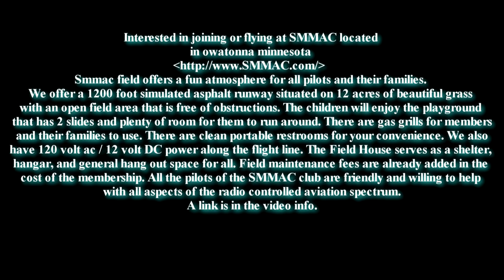BIG F-16 Turbine RC JET 1st Flight SMMAC 2010 150+ MPH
crazy fast F 16 was too cool to cut any of this video.. his full flight
For those interested in flying at or joining the SMMAC (Southern-Minnesota-Model-Aircraft-Club) air field in Owatonna Minnesota go to there web

Smmac field offers a fun atmosphere for all pilots and their families. We offer a 1200 foot simulated asphalt runway situated on 12 acres of beautiful grass with an open field area that is free of obstructions. The children will enjoy the playground that has 2 slides and plenty of room for them to run around. There are gas grills for members and their families to use. There are clean portable restrooms for your convenience. We also have 120 volt ac / 12 volt DC power along the flight line. The Field House serves as a shelter, hangar, and general hang out space for all.
Field maintenance fees are already added in the cost of the membership.
All the pilots of the SMMAC club are friendly and willing to help with all aspects of the radio controlled aviation spectrum.

I have started a RC hobby forum . RC cars, Trucks, Boats, Planes, and Helicopters.. All RC hobbies .
Please join us here on the forum if you are learning, interested or a expert we need you . Have a question post it on the wall for all to see. Lets learn from each other . Thank you